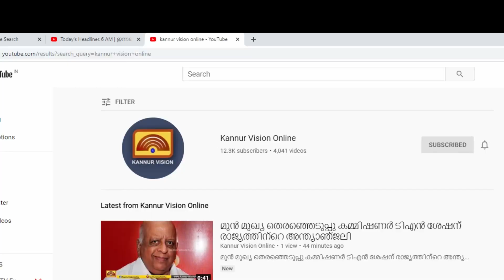വിഷു റംസാൻ വിപണി IMAGE - SOUTH BAZAR KANNUR